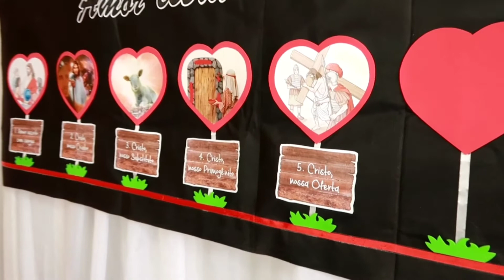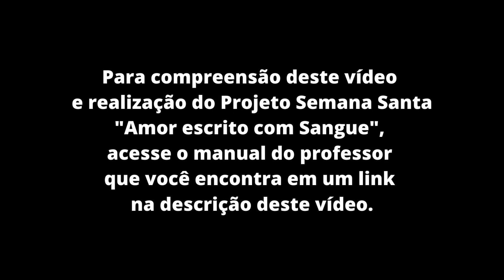Semana Santa | Episódio 5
As crianças vão aprender do grande amor e sacrifício de Jesus de maneira criativa e dinâmica. Aprenda a confeccionar uma coroa de espinhos faça fácil. Este vídeo faz parte da série da Semana Santa. Para a realização deste projeto é necessário estudar o Manual do Professor que você encontra acessando o link abaixo: